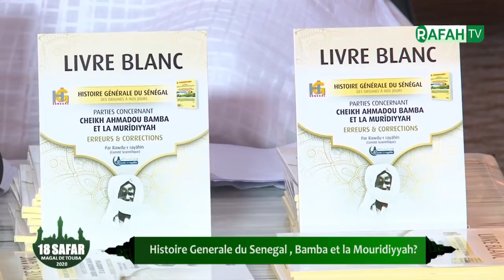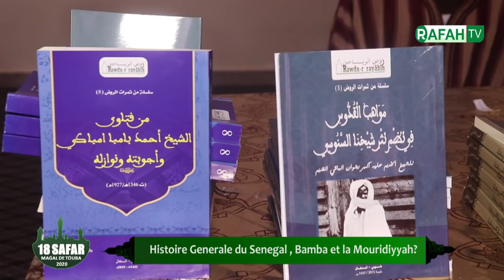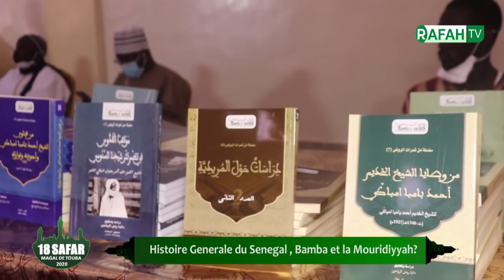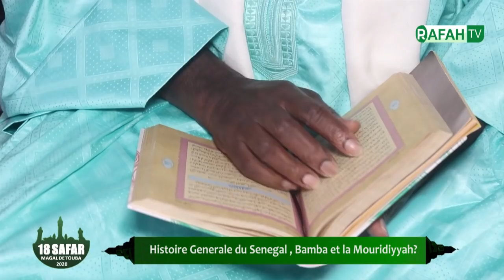S Abdou Samat MBACKÉ rectifie Professeur Iba Der THIAM sur les erreurs commises dans son livre .